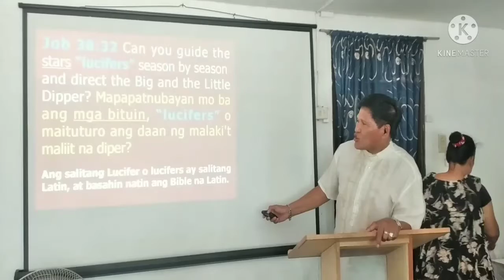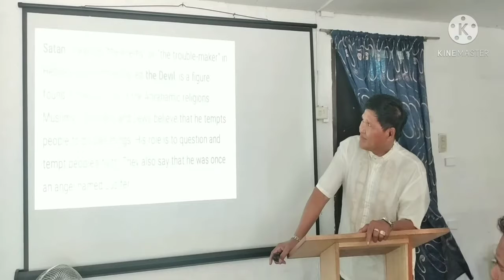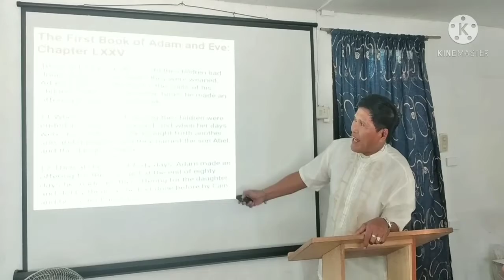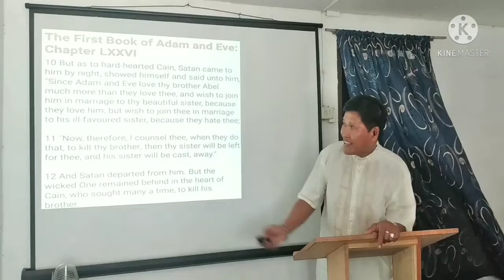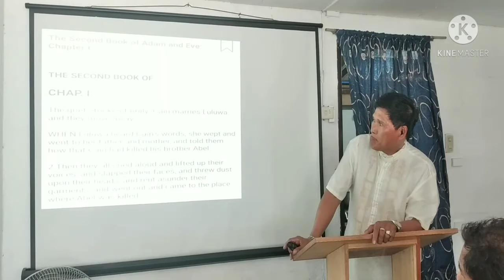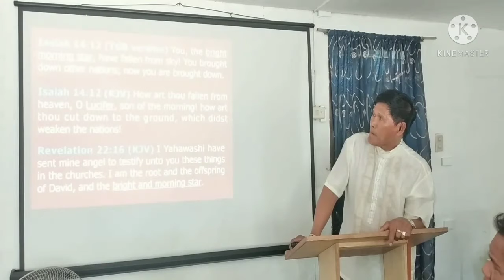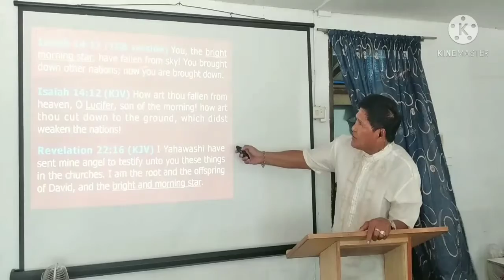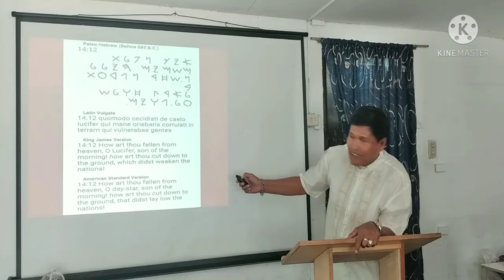"OTHERS BIBLICAL BOOKS NOT INCURRED IN CANON KAW" Video-3